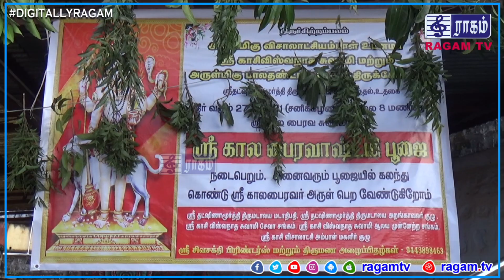ஸ்ரீ மஹா கால பைரவர் அஷ்டமி பூஜை | 27.11.2021 | RAGAMNEWS